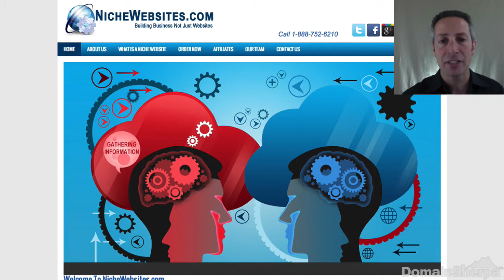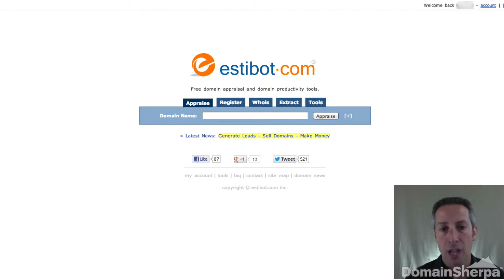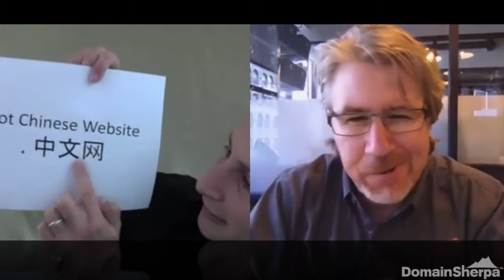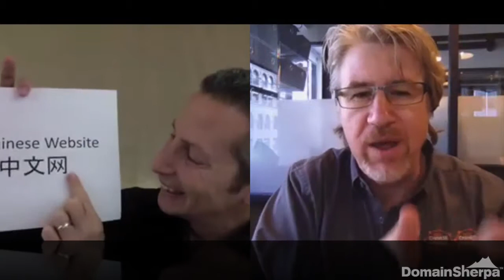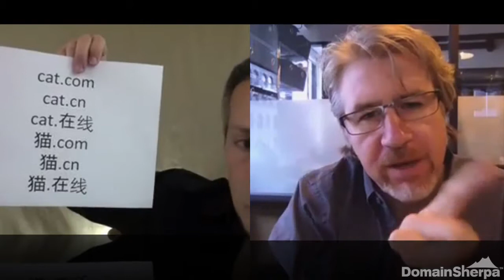Investing in China's New Domain Names - With Simon Cousins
The Chinese government evaluated all the new Chinese character top-level domains (TLDs) and decided that dot Chinese online (.在线) and dot Chinese website (中文网) would earn their support and investment.

So they registered 10,226 domain names in each TLD, primarily for geographic uses, and the China's Ministry of Industry and Information Technology has made it a requirement that all Chinese government websites must transition to fully-Chinese domain names.

With this type of government support, might these two internationalized domain names (IDNs) be attractive to non-Chinese investors? One Sherpa thinks so. In this interview we delve into the details of why the IDNs are worthy of investment, how it all works, and how an investor would get started.